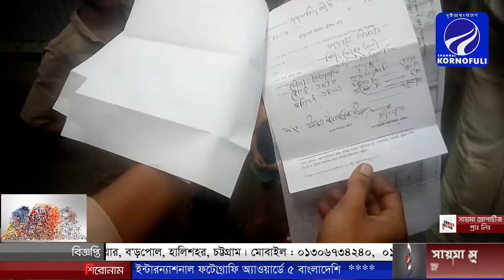দেখছেন প্রতিদিনের রাতের সংবাদ (১৬-০৯-২০২০)